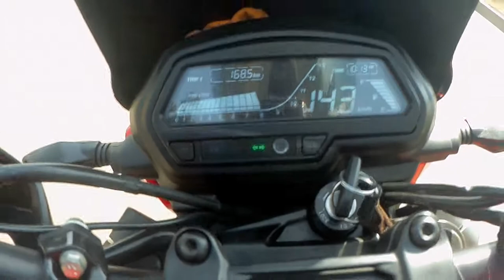Ride with DMR Group | 250 Kms | Dominar 400 | Rider's Life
I just had a short spin of 250 km with DMR Group Bhopal. We did a hell lot of fun together. looking forward to more such wonderful rides with these lovely peoples.

2017 nl music mix 2017 trance gaming music 2017 tricks crazy insane house music minimal goals